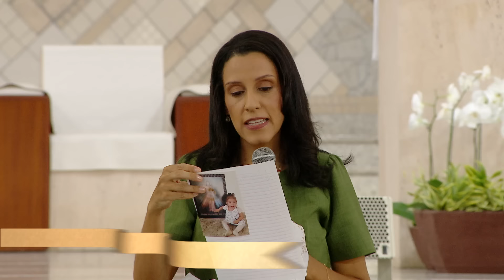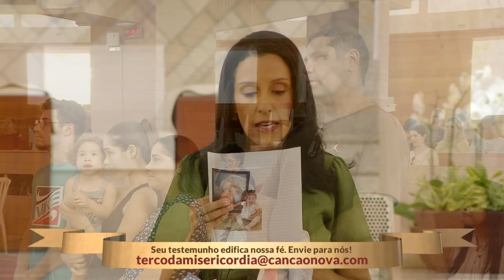Terço da Misericórdia - 28/11/2024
Você está no Canção Nova Play.
Nosso compromisso é levar até você os conteúdos da programação da TV Canção Nova.
É um espaço onde cada vídeo traduz a nossa missão de evangelizar,  proporcionando encontros capazes de transformar vidas.

Deus abençoe!